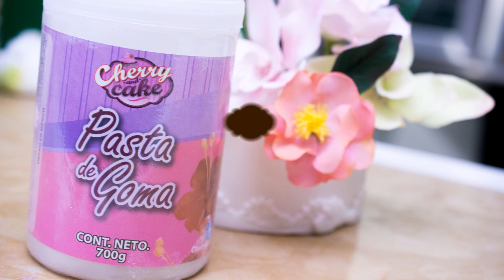Tip Manejo de "Gum Paste"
Un fabuloso tip de como utilizar nuestra pasta de goma (gum paste) esperemos que te sirva mucho.